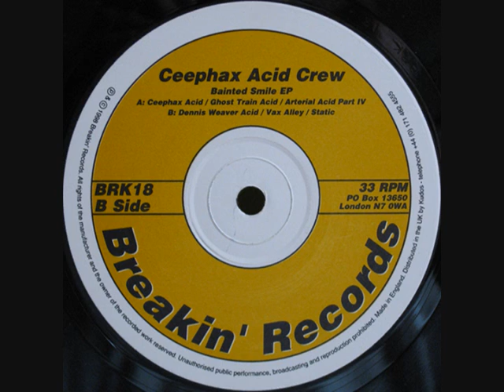Ceephax Acid Crew - Vax Alley